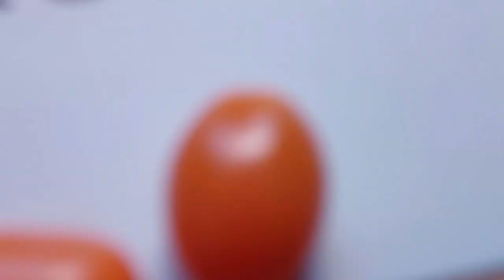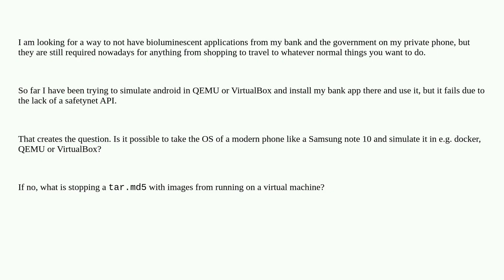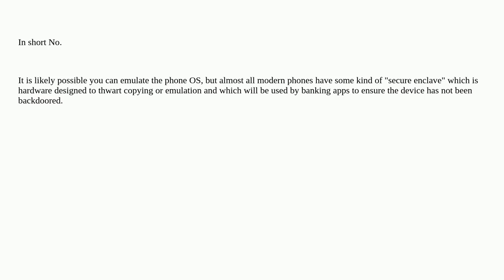Simulating Samsung Note 10 OS on Linux?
A special thanks goes out to the community

  virtualization android android-studio qemu virtualbox